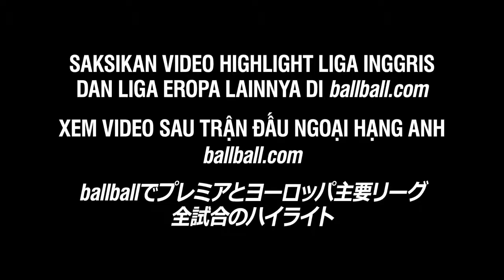Pha ngã vờ kiếm penalty của Giovanni, nhưng thật may công lý đã có ngày của nó